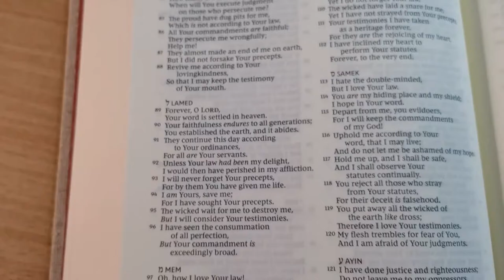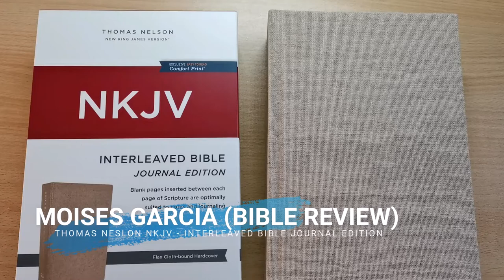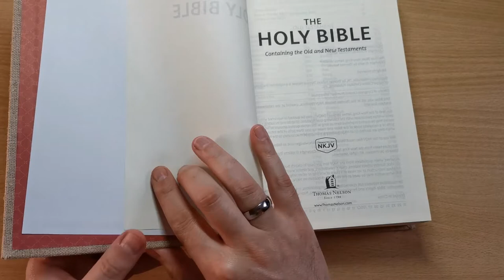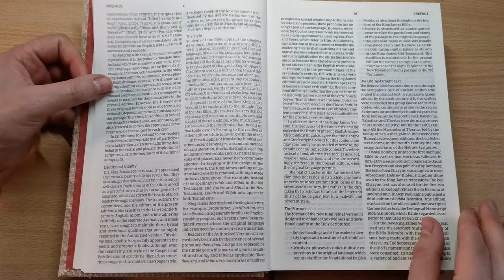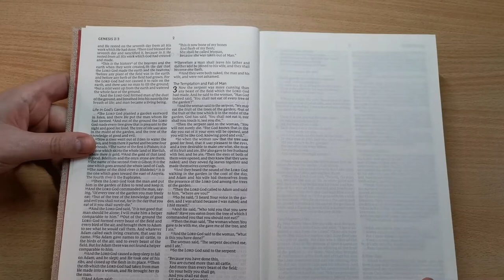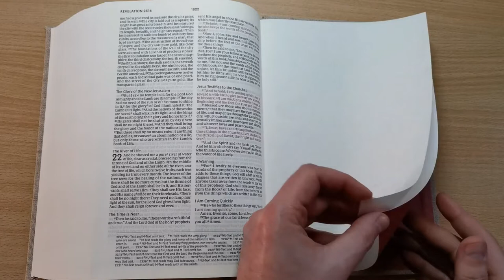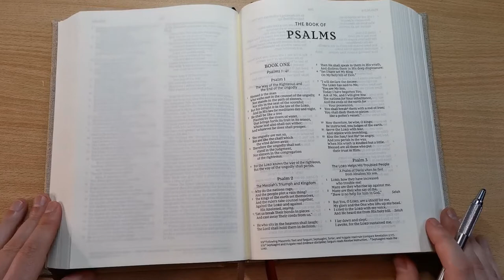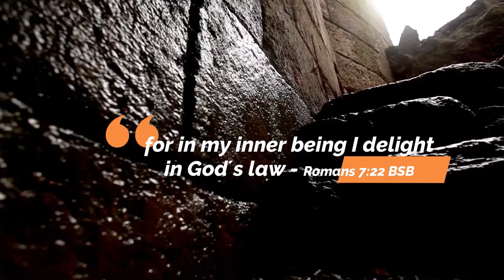NKJV INTERLEAVED BIBLE JOURNAL EDITION - THOMAS NELSON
NKJV, Interleaved Bible, Journal Edition, Hardcover, Tan, Red Letter, Comfort Print: The Ultimate Bible Journaling Experience

If you never have enough room for notes in your Bible, this is your answer.

The NKJV Interleaved Bible, Journal Edition is the ultimate scripture journaling experience. Following a historic practice of placing blank pages throughout the entire Bible, it allows you to record study notes, prayers, observations from the Bible, sermon notes, and the story of your spiritual growth.

Trusted by millions of believers around the world, the New King James Version (NKJV) remains a bestselling modern "word-for-word" translation. It balances the literary beauty and familiarity of the King James tradition with an extraordinary commitment to preserving the grammar and structure of the underlying biblical languages. And while the NKJV translators relied on the traditional Greek, Hebrew, and Aramaic text used for the 1611 KJV, the comprehensive translator notes offer important insights about the latest developments in biblical manuscript studies. The result is a Bible translation that is both beautiful and uncompromising--perfect for serious study, devotional use, and reading aloud.

Features include:
Traditional double-column Scripture text for a clean reading experience
A blank page inserted between each page of Scripture provide space to reflect, journal or create art next to your favorite verses
2 double-faced satin ribbons allow you to easily navigate and keep track of where you were reading
Words of Christ in red quickly identify verses spoken by Jesus
Sturdy 40gsm paper limits bleed-through ideal for taking notes in your Bible
Clear and readable 9-point NKJV Comfort Print